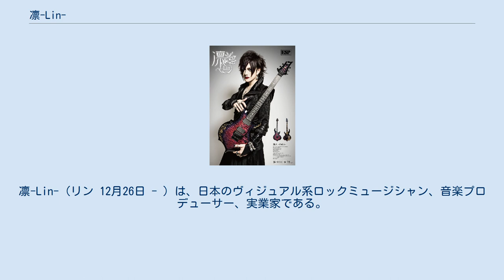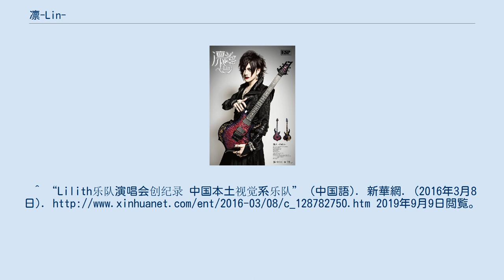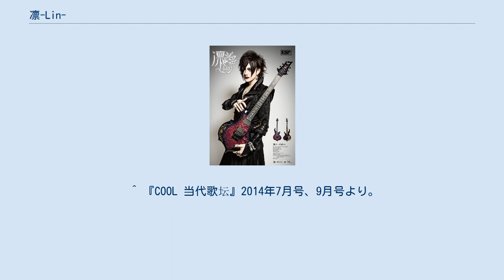凛-Lin-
凛-Lin-（リン 12月26日 - ）は、日本のヴィジュアル系ロックミュージシャン、音楽プロデューサー、実業家である。
^ Lin / Lilith - Jarrell Guitars Artist Spotlight ^ “Lilith乐队创纪录 誓做中国最正统的视觉系摇滚” (中国語). (2016年3月8日). 2019年9月9日閲覧。
^ “Lilith乐队演唱会创纪录 中国本土视觉系乐队” (中国語). 新華網. (2016年3月8日). 2019年9月9日閲覧。
^ “Lilith乐队重磅发表惊喜不断 活跃度三级跳” (中国語). 捜狐. (2016年8月29日). 2019年9月9日閲覧。
^ 円夢中華-Genuine to the Core - ライカエジソン ^ 【Lilith】来日公演決定！中華圏唯一のビジュアル系バンド「Lilith」の日本公演が遂に決定！- びじゅなびニュース（2016年12月4日） ^ ^ 【ギタリスト・凛-Lin-（Affective Synergy）】ソロ音源集発売決定！- びじゅなびニュース（2017年11月24日） ^ 公式ウェブサイトより ^ 『COOL 当代歌坛』2014年4月号、5月号より。
 ^ 『COOL 当代歌坛』2014年4月号、35頁より。
 ^ 『COOL 当代歌坛』2014年7月号、9月号より。
 ^ Official Twitterより。